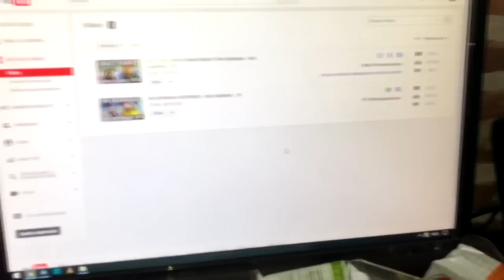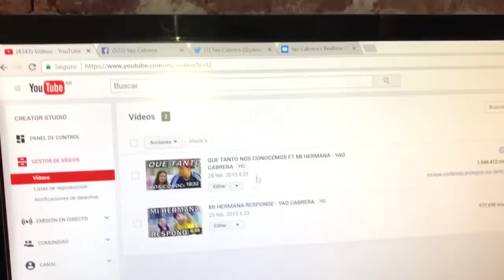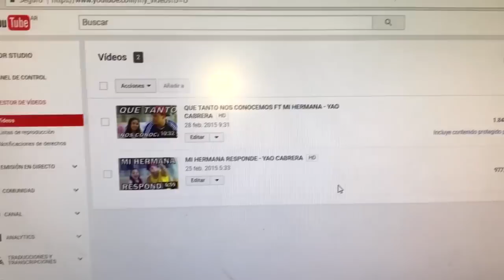LE BORRARON TODOS LOS VIDEOS A YAO CABRERA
Hoy miercoles 5 de Julio ocurrió esto. Aún no se sabe quien fue el que eliminó los videos y tampoco si se van a poder recuperar. Esperemos mañana tener novedades...

Te gustó el video? PONE MG Y COMPARTILO! :D